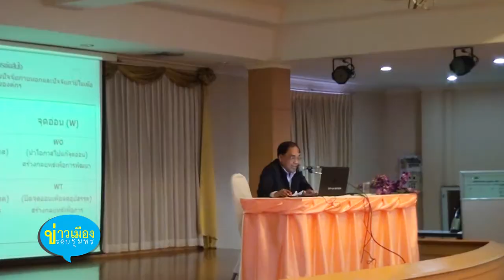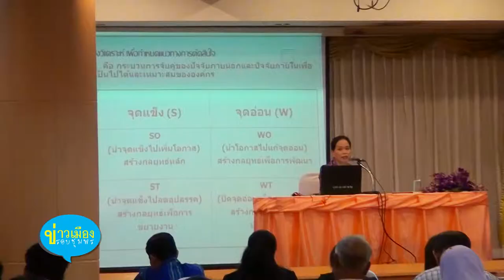ข่าวรอบเมืองชุมพร(จัดทำแผนพัฒนาเทศบาลเมืองชุมพร) 12 03 58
เทศบาลเมืองชุมพร
โดยกองวิชาการและแผนงาน
จัดประชุมเชิงปฎิบัติการในการจัดทำแผนพัฒนาเทศบาลเมืองชุมพร
เพื่อให้สอดคล้องกับชุมชน ในเขตเทศบาลเมืองชุมพร